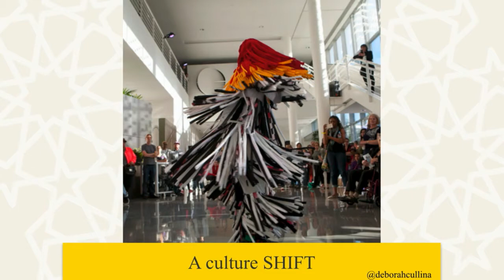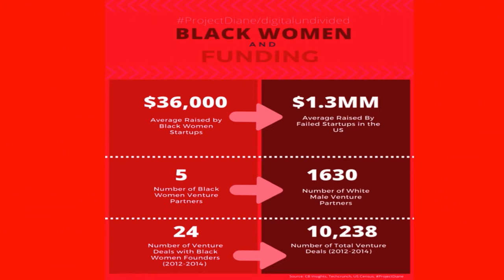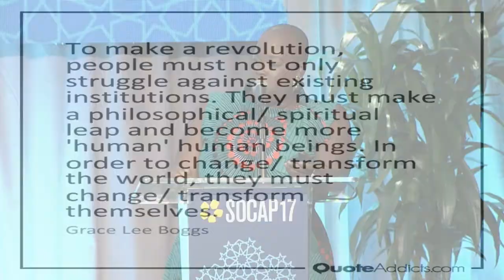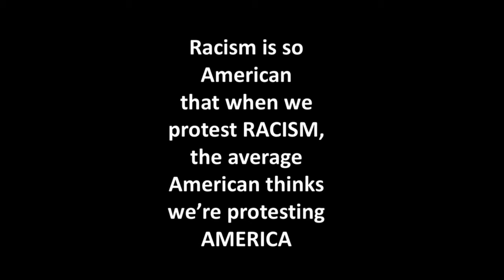SOCAP17 - Way of the Walk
Deborah Cullinan, Yerba Buena Center for the Arts
Sonya Renee Taylor, The Body is Not An Apology
Marc Bamuthi Joseph, Yerba Buena Center for the Arts